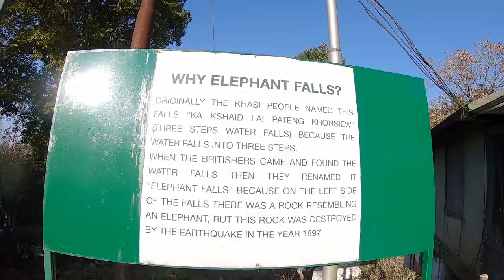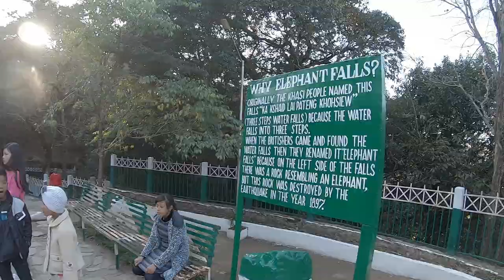Shillong | Plan 2021 | Tourist Places to Visit | Umiam Lake| Elephant Falls| North East | Meghalaya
Hi Everyone,
This video is the Vlog # 3 of Our North East trip in 2020 New Year time.
Its about Umiam lake which is situated 250 KMs from Kaziranga from where we started. Its at the starting of City.
Then we visited Elephant Waterfalls.

Date of Visit: 29th Dec 2019

Shot On:
Drone: DJI Mavic Air
Action Cam: GoPro Hero 7 Black
Mobile Camera: OnePlus 6T
Main Camera: Sony Alpha 6400, 50mm